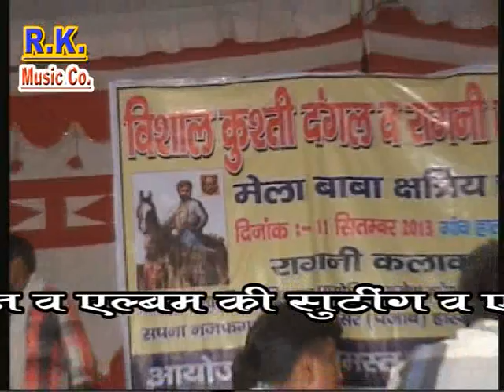rajeshkhana petwad डाक मारके चढी पिगैपै haluwas compition#dak mar ke chadi ping pe